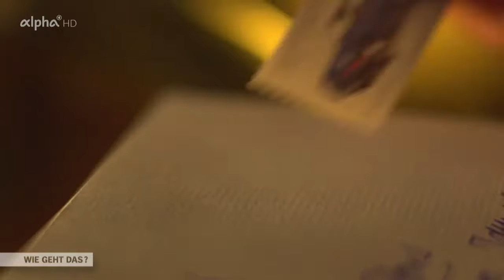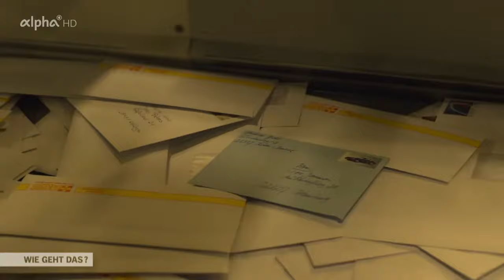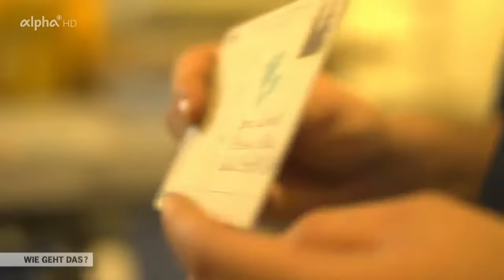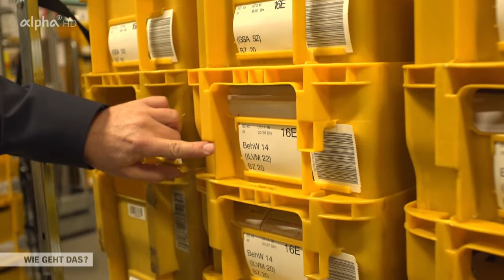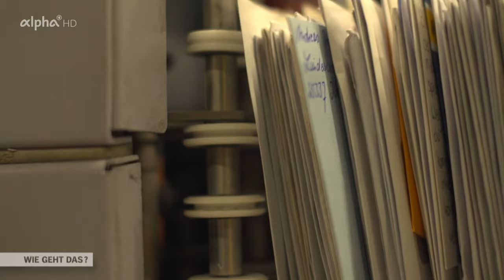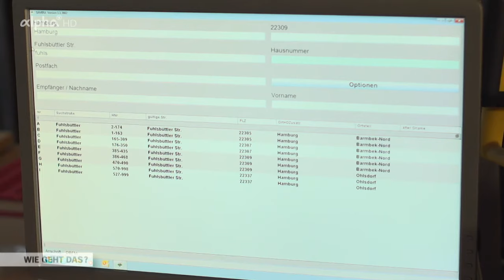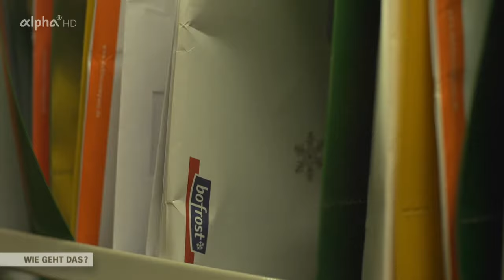Der Weg eines Briefes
Die Reportage folgt dem Weg eines Briefes vom Einwurf in den Postkasten
bis zur Zustellung an den Empfänger.  Was passiert da?